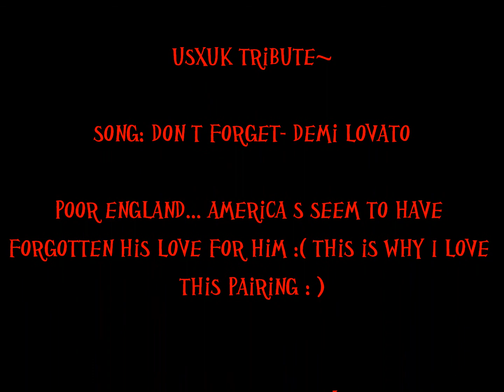~USUK Tribute~ :Don't Forget:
UsUK is probably my fourth favorite pairing beneath DenNor, Spamano and Frain but I just find their tragic love adorable! Any UsUk lovers out there? ;P

How I got the idea you may ask? I was listening to Demi's song on a hatena flipnote (not involving Hetalia at all) and found it so sad. At first i thought of Canada and France but then I was like, ZOMG! This so matches Alfred and Arthur! So I HAD to make is ASAP! This is literally the very day after I got the idea! :D Lucky peepz. I actually worked hard and got it done way early for you :))